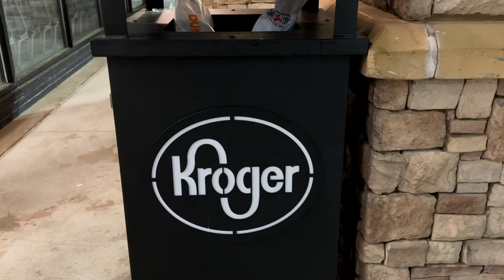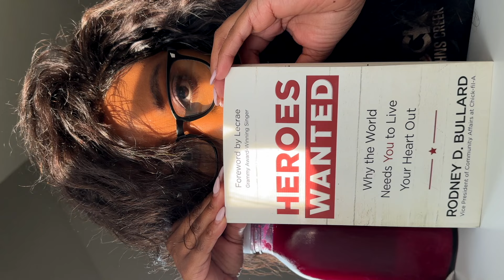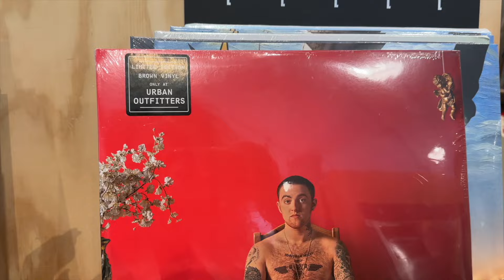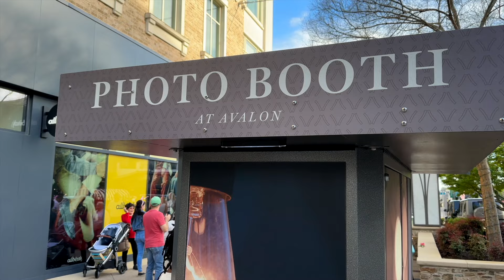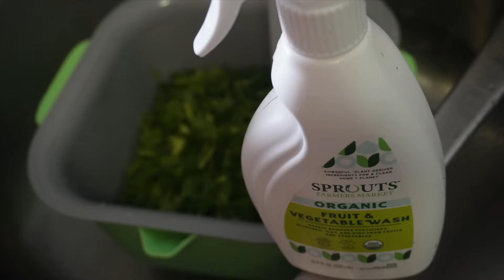How I Ended Up In the ER on my Juice Cleanse! Life Is Crazy!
Recipes Below!

Strawberry Apple Juice
32 ounces of delicious strawberries and 19 sweet red apples totaling 66 oz

Orange Juice with (frozen cilantro and pineapple cubes)
10 oranges totaling 32 oz

Sweet Potato Juice
2 large sweet potatoes, 10 oz of pecans, 2 1/2 cups of water, and 6 large dates, totaling 25 oz

Honeydew Juice
1 whole honeydew melon totaling 42.4 oz.

Purple cabbage ‘gut friendly’ juice
1 whole purple cabbage and 3 lemons 27 oz.

Cantaloupe Juice
1 whole Cantaloupe totaling 24 oz

Gut Friendly Blackberry Juice
12oz of blackberries, 2 lemons, and 1 bundle of cilantro and 8oz (1cup) of water, totaling 19 oz

Sweet Blackberry Juice
12 oz of blackberries, 6 red apples, and 6 green apples totaling 24 oz

GLASS TO-GO CUP

Book Recommendations below...

The Raw Cure and Raw Food Nutrition

Career and Personal Background:
I have a BA in Accounting and MBA in Human Resources. It wasn't until I fell ill that I found my passion for health. It's true what they say your passion is in your pain. Even on a low vibrational day, I still have this overwhelming desire to help and guide other people to good health. I know the feeling of hopelessness and no one should ever have to feel that way.

On another note, I am raising a beautiful queen who also has a passion for health. We live in Atlanta and we love it here! We enjoy shopping at different international markets and experiencing the different cultures (Jamaican culture, African culture, Indian culture etc.). It's a great time to be alive and live in the present time. I truly create content that will at least save one person. Views are great, but inspiring just one person to keep pushing to heal is enough for me. I will continue to let my love and light shine through your screen to help heal some part of whatever has you stuck in that place that hurt you.